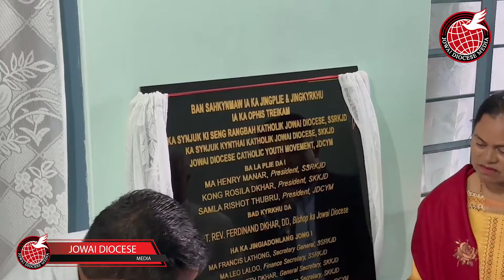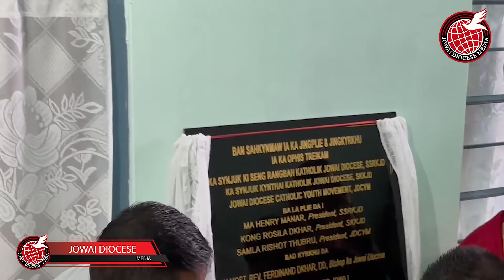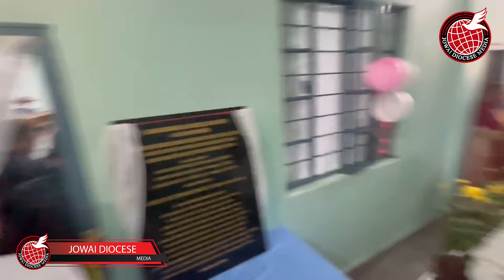La Plie bad Kyrkhu ia ki ophis treikam jong ki 3 Seng da i Bishop Ferdinand Dkhar